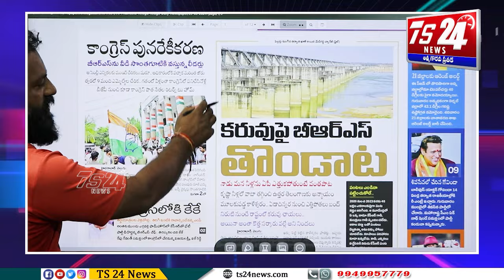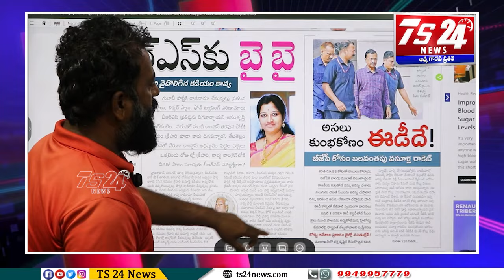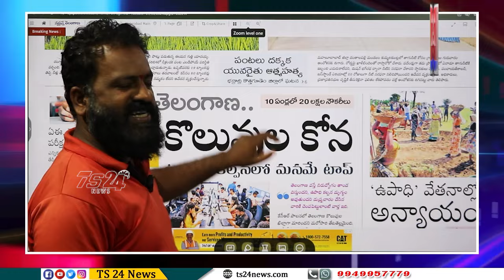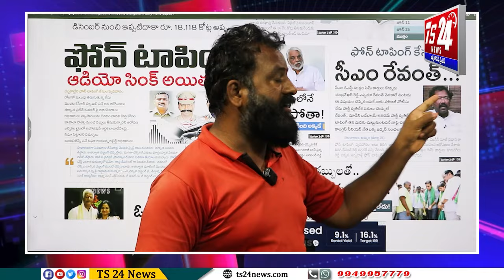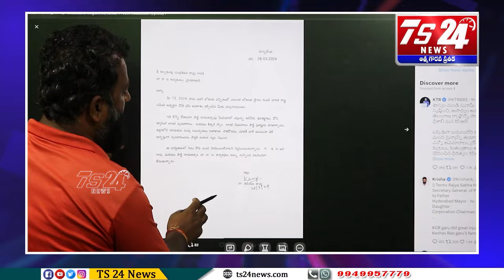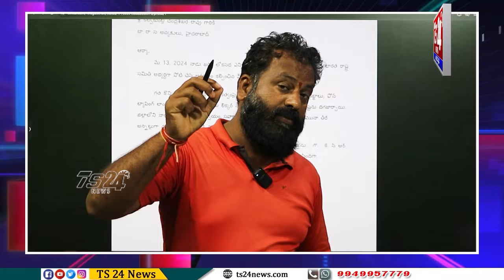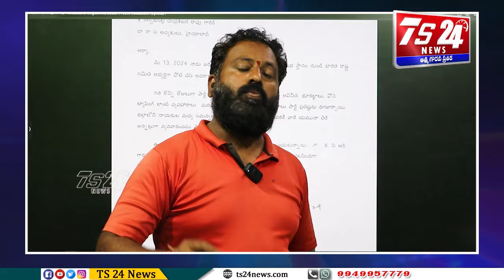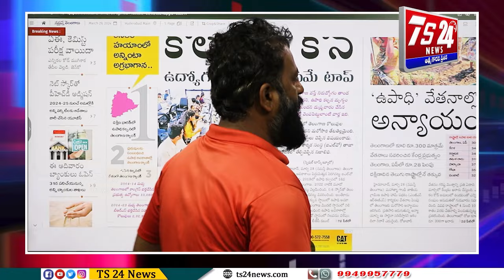కట్టుకథలు నమ్మితే మోసపోతే ఆగమైతాం